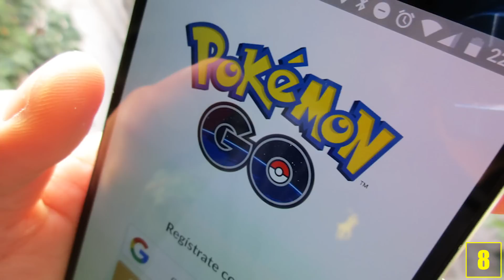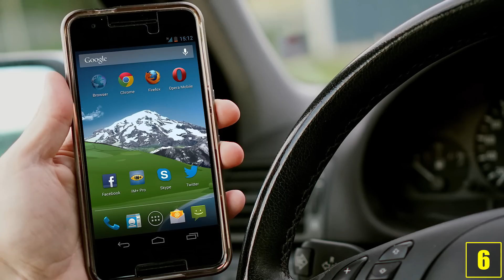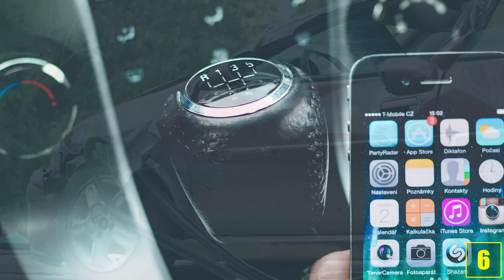8 Wirkungsvolle Werbungen - Die man gesehen haben muss!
Quellenangaben:
-iStock